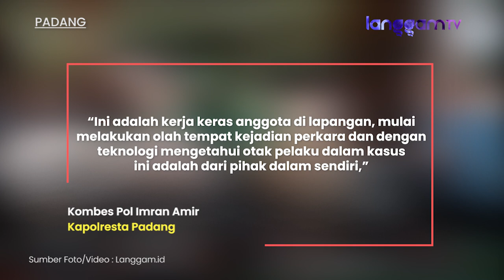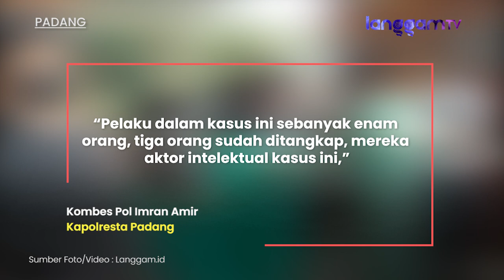3 Aktor Kasus Perampokan dan Pembunuhan di Padang Diringkus Polisi